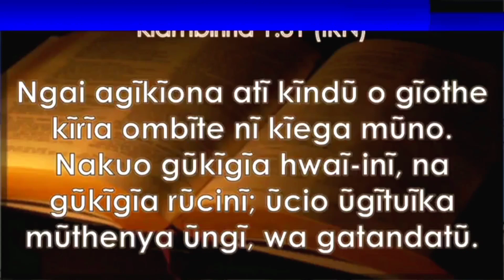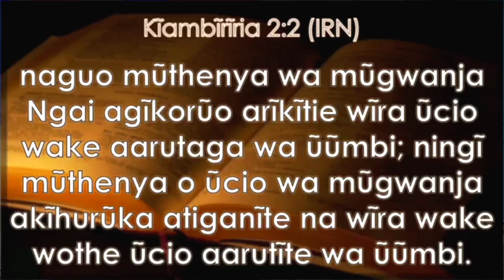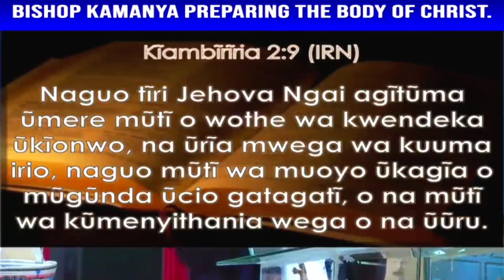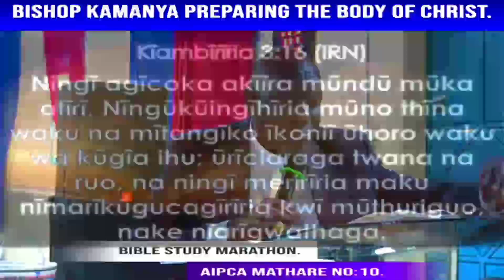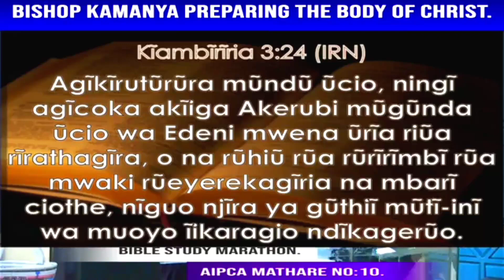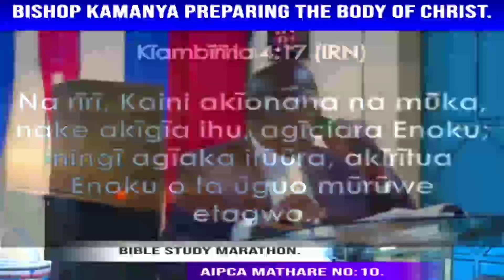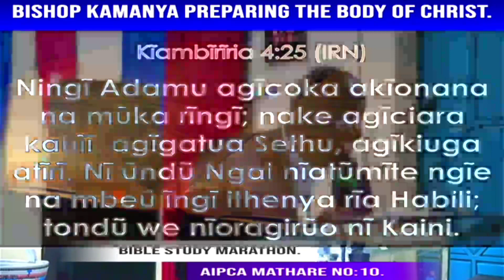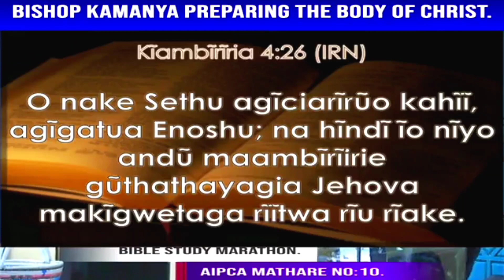Bible study series. Day 2